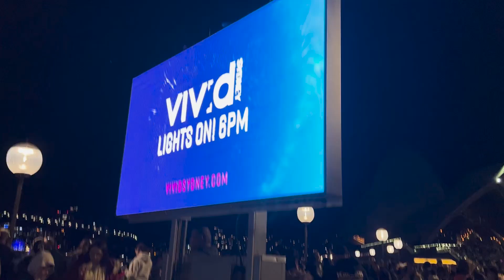Serunya Lihat Pertunjukan DRONE di Sydney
Guys.. kali ini kita mw share tentang Vivid Sydney, khususnya tentang pertunjukan drone-Nya.
Tahun lalu, kita sudah share juga y guys tentang Vivid Sydney, kalau kamu penasaran bisa cek di sini:
Kalau kamu juga penasaran tentang event VIVID SYDNEY. Kamu bisa cek di sini guys:
Seru bgtttt!!!